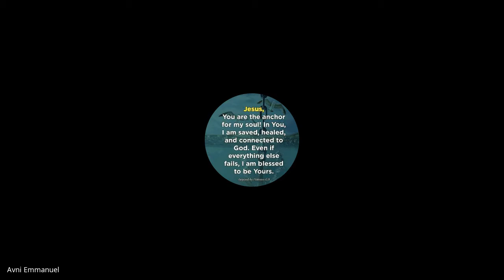John & 1,2,3 John | Lecture 29 : BC301-John-20221116